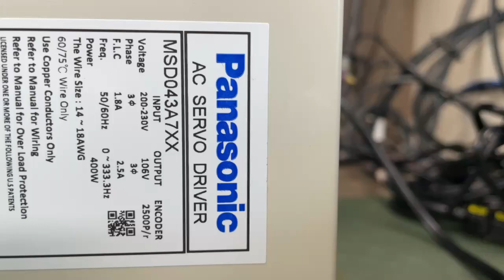Panasonic (Matsushita) MSD043A7XX測試影片(Working test for repair/used parts)-工控王國